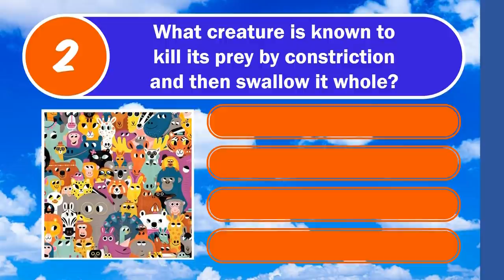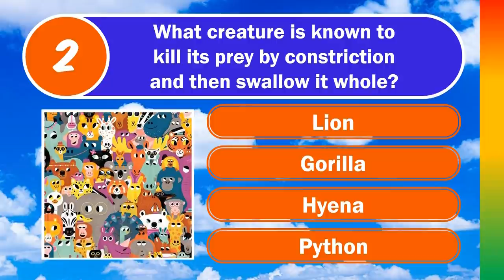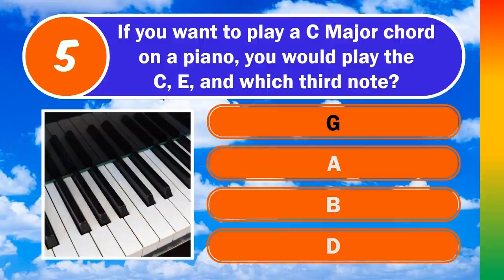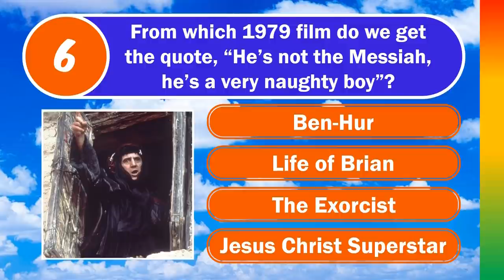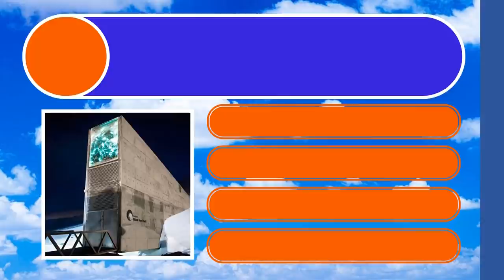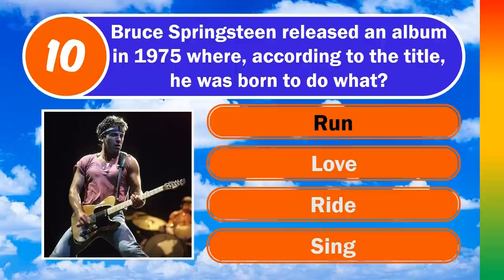TOUGH TRIVA (Mixed Knowledge Quiz) 10 Questions Plus A Bonus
10 Tough Questions, 4 Multiple Choice Options, plus a Bonus Question

🕘Timestamps:
0:00 Intro and Welcome
0:23 Q1 - Lions Gate Bridge
0:53 Q2 - Animal Kingdom
1:22 Q3 - Queen Elizabeth II
1:55 Q4 - Blue Suede Shoes
2:25 Q5 - C Major Chord
2:57 Q6 - He's A Very Naughty Boy
3:29 Q7 - Nathan's Hot Dog Eating Contest
4:02 Q8 - MIX With The Romans
4:36 Q9 - Global Seed Vault
5:23 Q10 - Bruce Springsteen
5:53 Bonus Question

Bonus Question: Julius Caesar